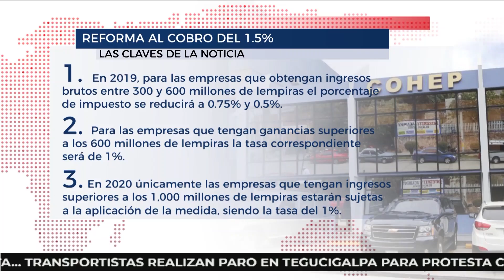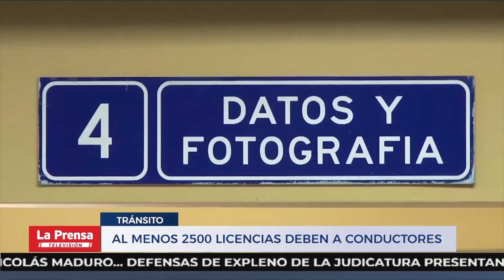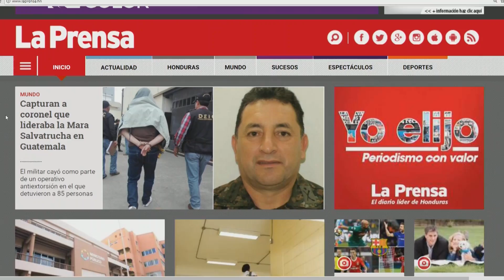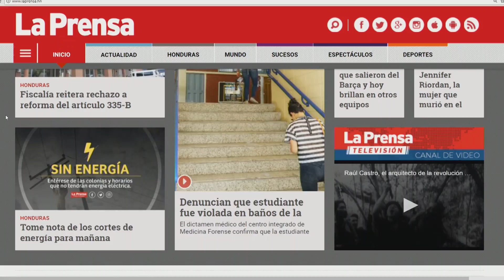Noticiero - LA PRENSA Televisión